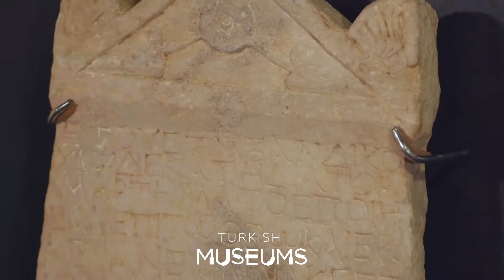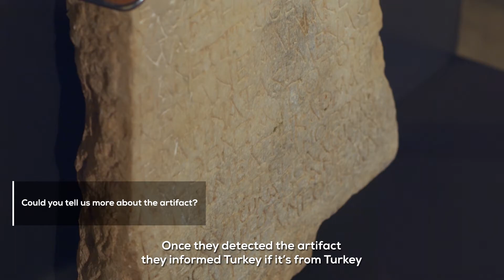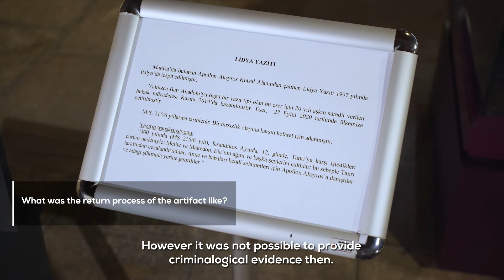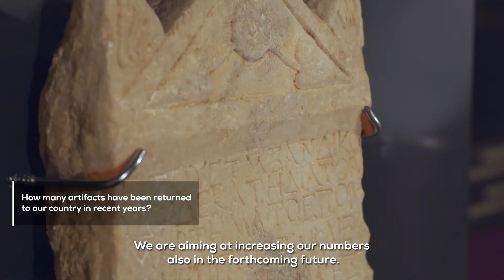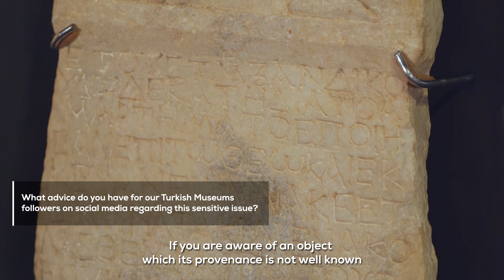Welcoming Home: Lydian Stele | Turkish Museums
A Lydian inscription smuggled to Italy and discovered by authorities in 1997 has returned to Turkey. The ancient artifact arrived from Rome to Turkey following years of diplomatic efforts. Here is our exclusive interview with Zeynep Boz, head of the Ministry of Culture anti-smuggling department. She answered all of our burning questions in Anatolian Civilizations Museum in Ankara.